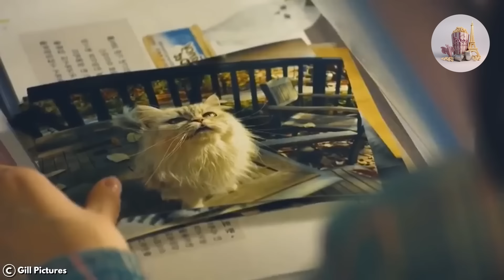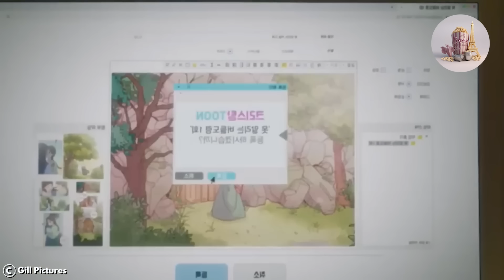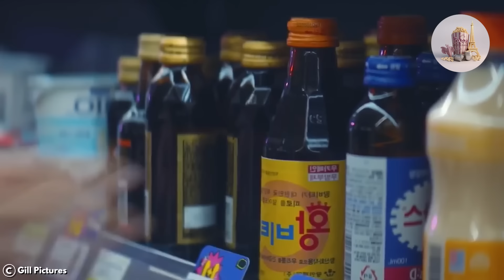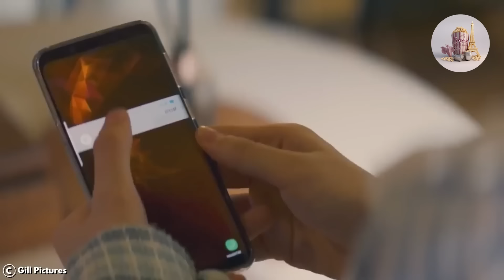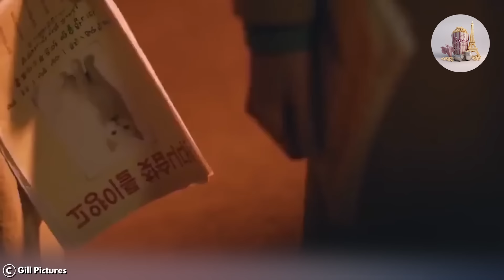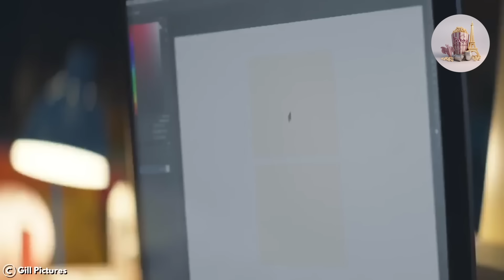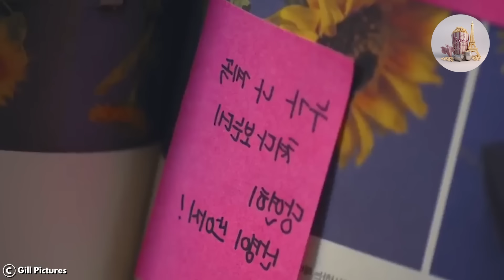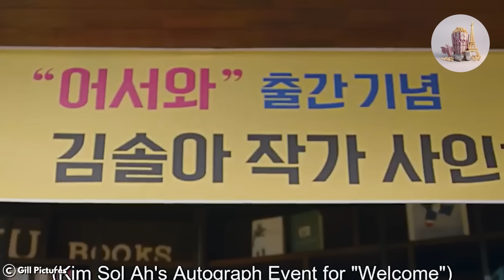Ce garçon mignon pourrait facilement faire tomber son propriétaire amoureux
Dans cette chaîne, vous trouverez des récapitulatifs de films avec différents genres, tels que le récapitulatif de film romantique, le récapitulatif de film romantique, le récapitulatif de film romantique coréen, le récapitulatif de film d'amour, la critique de film romantique, la critique de film romantique, l'histoire d'amour de Storyflix, le récapitulatif de Storyflix, le récapitulatif de Story Flix. amour, film d'histoire japonais et bien d'autres.